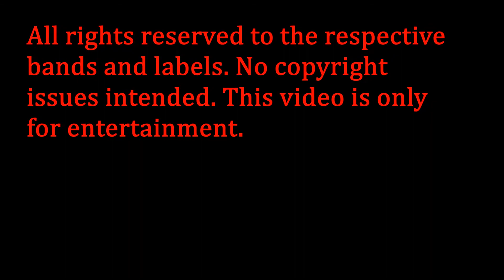The Tavern of Extreme Sound part 270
Oi camarada!
Hey guys!

Band's information:

Pitch Black- Lost in Words (Thrash Metal from Portugal)

Sorrowland- Holy Grail (Gothic Metal from Russia)

Clit$plit- Fuck your Attitude (Brutal Death Metal from Germany)

If Lucy Fell- Lady Sam (Mathcore from Portugal)

Zephyra- Gone by Dawn (Melodic Death Metal from Sweden)

Ulver- Capitel III: Graablick blev hun vaer (Black Metal from Norway)

黒狂- Kokukyou 1 (Black Metal from Japan)

Erzebet- Noche de Luna Llena (Black Metal from Colombia)

Under the Blade- Infidels Must Die! (Thrash Metal from Finland)

Blasphomet- Ice in my Veins (Black Metal from USA)